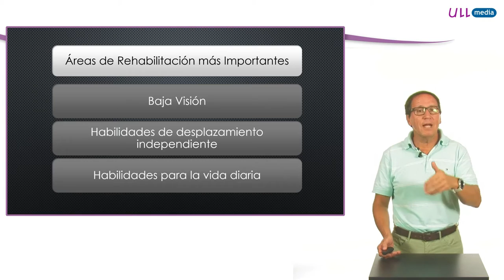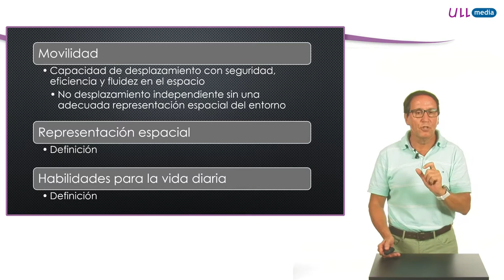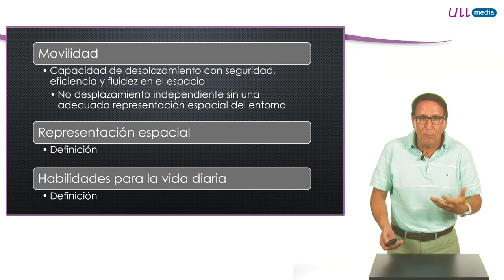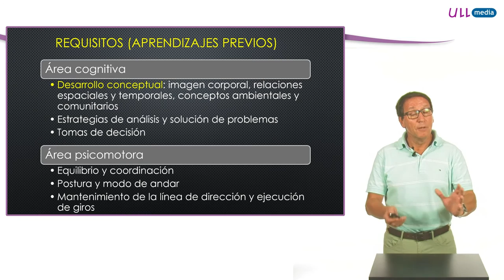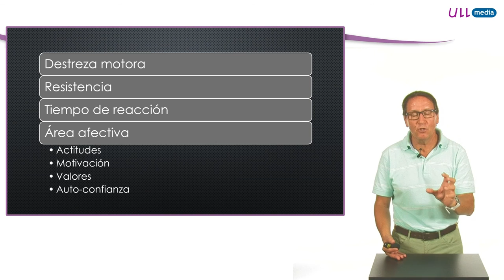Áreas de intervención, requisitos y factores de pronóstico. Autonomía personal y discapacidad visual